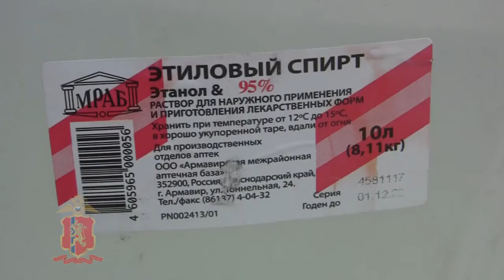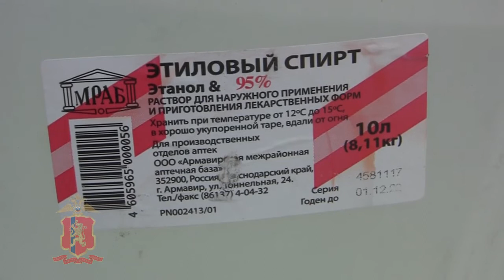Изъятие контрафактного алкоголя в Шушенском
Видео: МО МВД России "Шушенский"